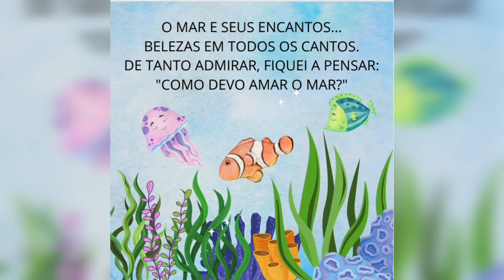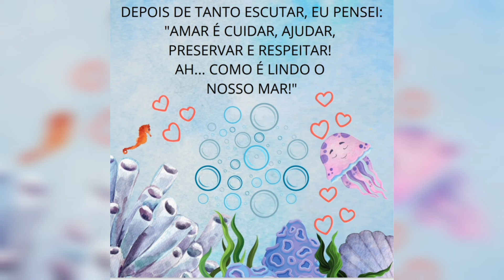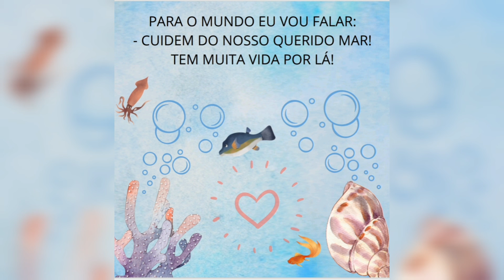AMAR O MAR -HISTÓRIA DE JANE PRADO